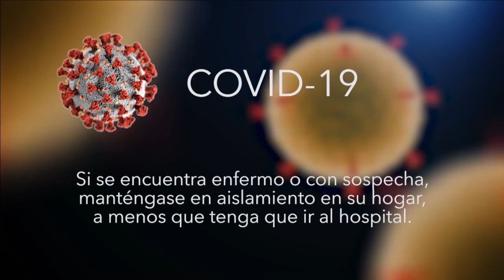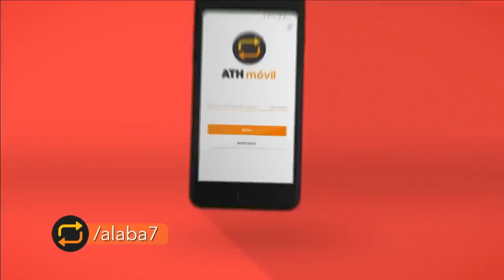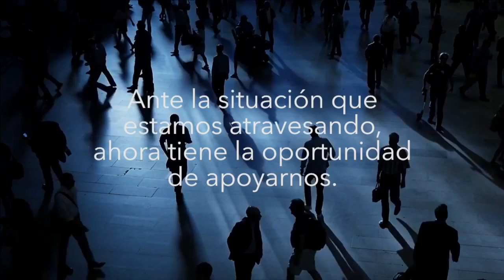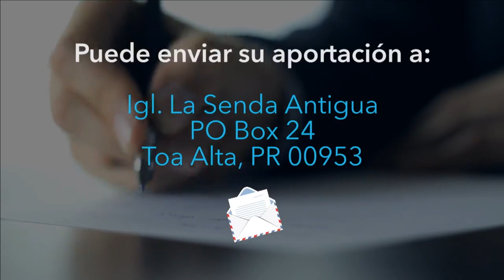Domingo, 19 de abril del 2020. Ya estamos en Vivo desde el Tabernáculo de Alabanza y Restauración L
Domingo, 19 de abril del 2020. Ya estamos en Vivo desde el Tabernáculo de Alabanza y Restauración La Senda Antigua con el Culto Impactando Naciones con la Apóstol Wanda Rolón